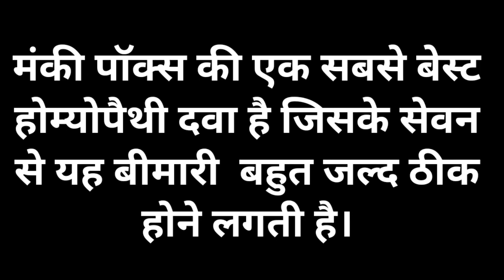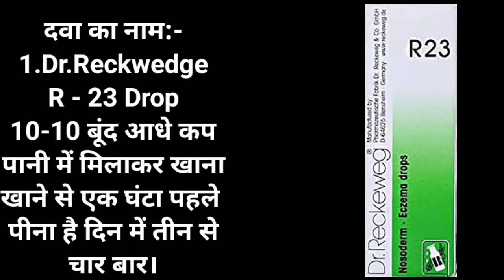मंकीपॉक्स के लक्षण और होम्योपैथी चिकित्सा/ Best Homeopathic Medicin of Monkeypox.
इस विडियो मे मंकीपॉक्स बीमारी की बेस्ट होम्योपैथी दवा बताया गया है जिसके प्रयोग से यह बीमारी बहुत जल्द अच्छा हो जाता है।